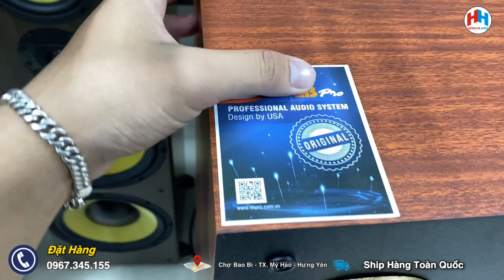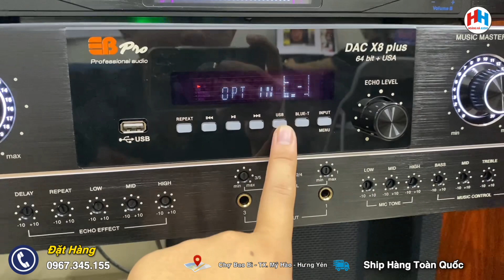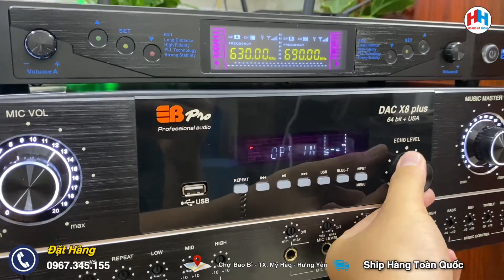Chỉ với hơn 10 triệu đồng sở hữu ngay dàn âm thanh sang trọng-Miễn phí lắp đặt-Tặng quà 2 triệu